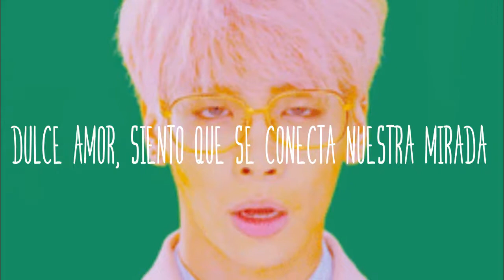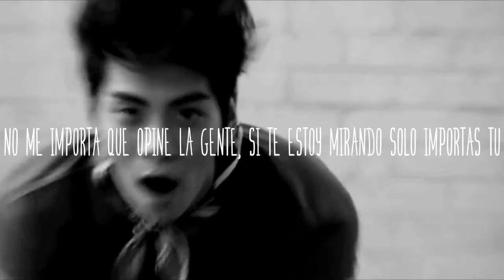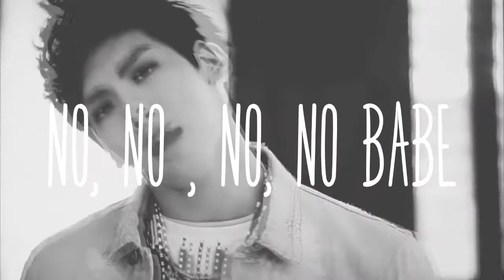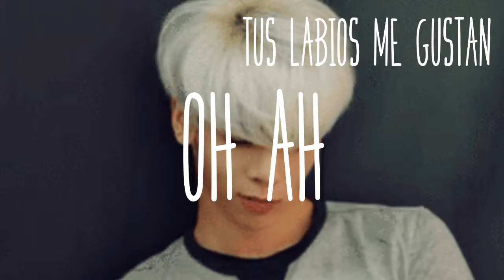[COVER EN ESPAÑOL] SHE IS - JONGHYUN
Hola, chicos! Luego de harto tiempo, traigo un nuevo cover! She is de Jonghyun. Amé esta canción, y pues amo a Jonghyun xd Tenía ue hacerla, ojalá les guste
Como siempre, la letra es 100% mi adaptación.

Letra:
 ÉL ES - LA FORMA EN QUE TU ME MIRAS ME GUSTA
ÉL ES – TUS OSCURAS CEJAS, ESO ENSERIO ME GUSTA
ÉL ES – PERFECTA BRISA, ME GUSTA, PUEDO PRESENTIR, ME GUSTA TODO DE TI
DULCE AMOR, SENTEMONOS A BEBER CAFÉ EN LATA (ME ENCANTA ASÍ)
DULCE AMOR, SIENTO QUE SE CONECTA NUESTRA MIRADA
AL VERTE ENLOQUEZCO
ÉL ES – TUS DESCUIDADOS LABIOS GRUESOS ME GUSTAN
ÉL ES – DE ESA FORMA ME GUSTA
OH AH WOO~(X2) TE AMO, BABE, OH AH AH
NO ME IMPORTA QUE OPINE LA GENTE, SI MIRO TUS OJOS, YA NO ESTÁN MÁS
ÉL ES – (DIGO), ÉL ES – (ESTÁ BIEN)
ME GUSTA CUANDO HACES COMO QUE NADA ENTIENDES
ERES ASTUTO, ME GUSTA (COOL), ERES ASTUTO, ME GUSTA
(LA RELACIÓN) DE ESA FORMA ME GUSTA
NO TE VAYAS A AVERGONZAR (WOO WOO)
¿SABES QUE ESTO ES NATURAL? (WOO WOO)
NO TE QUIERES DEMASIADO
OH, ME GUSTAS TAL COMO ERES, LO SABES.
NO HUYAS, POR FAVOR. ESTOY DELIRANDO, ¿LO ESTÁS HACIENDO A PRÓPOSITO?
LE GUSTAS A LAS CHICAS, A TANTAS, A TANTAS. ¿LO ESTÁS HACIENDO PROPÓSITO?
ESO NO(X9), BABE. NO(X4), BABE.
OH AH WOO (UNA VEZ MÁS, CANTALO, HO!), OH AH WOO YEAH YEAH YEAH
LO SABES
ÉL ES – OH AH WOO
OH AH WOO – (LA FORMA EN QUE TU ME MIRAS ME GUSTA)
OH AH WOO – (DE ESA FORMA ME GUSTA)
OH AH – (TUS LABIOS ME GUSTAN)
ÉL ES - DE TI TODO ME GUSTA